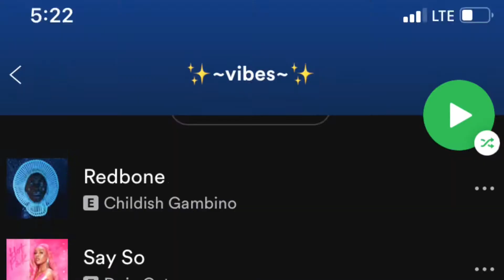getting lost in the woods in wisconsin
vlog #3 from our fall break trip to wisconsin